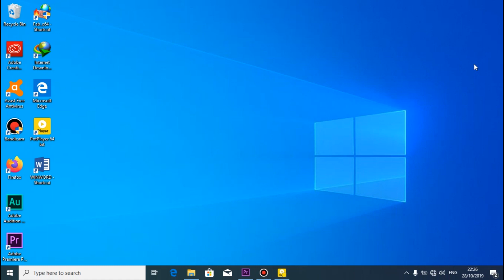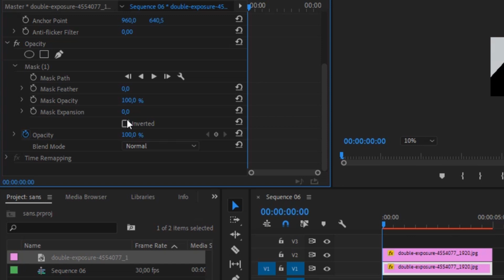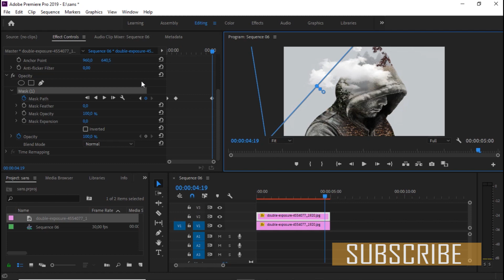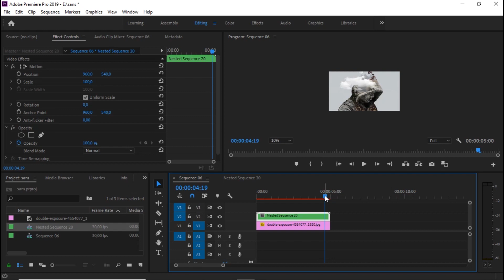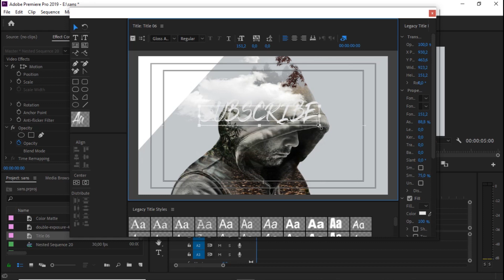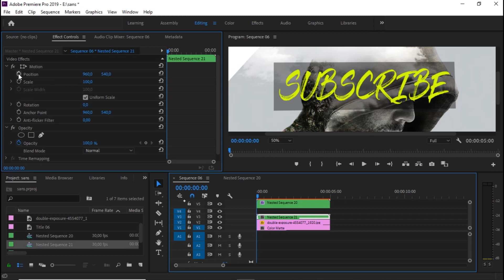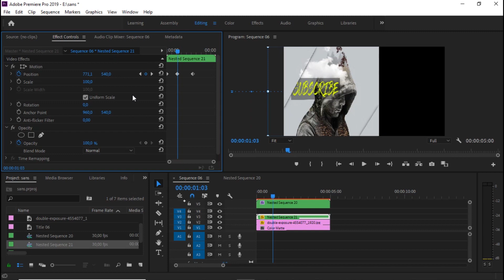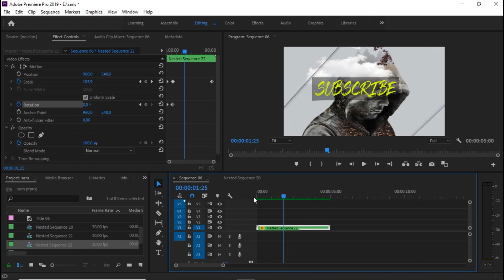Title opener | tutorial adobe premiere pro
hey everyone, this is up and up channel
di video ini gw akan ngasih kalian tutorial title opener super simple di adobe premiere pro no presets!!